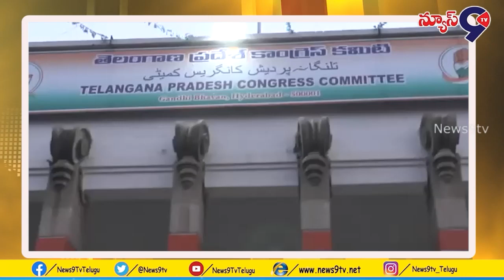అవకాశమిస్తే కాంగ్రెస్‌ జెండా ఎగురవేస్తా..